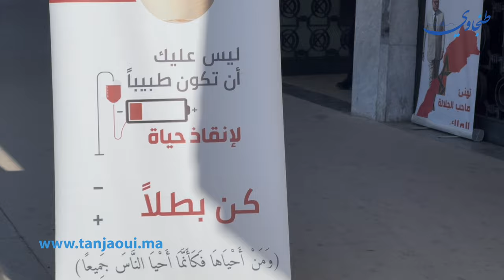باقي الخير …إقبال كبير على التبرع بالدم بطنجة